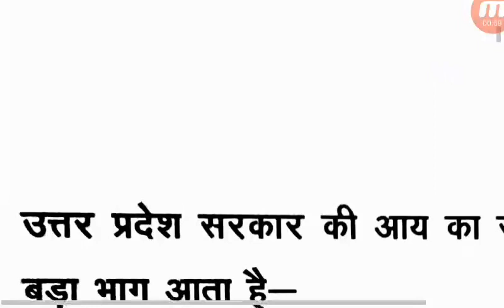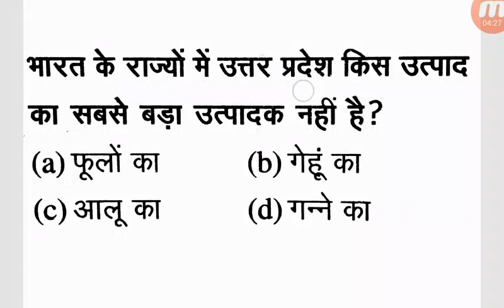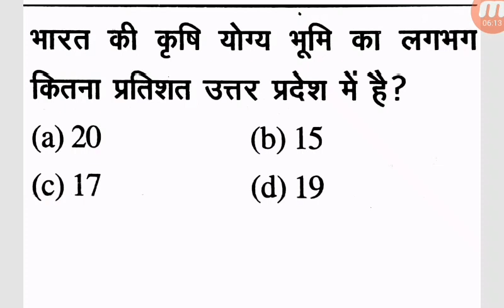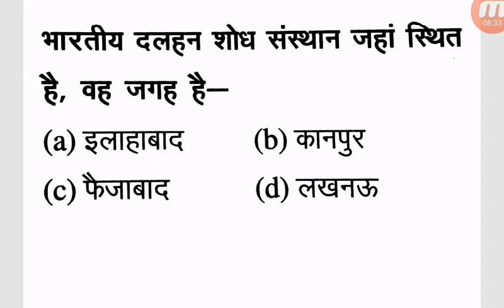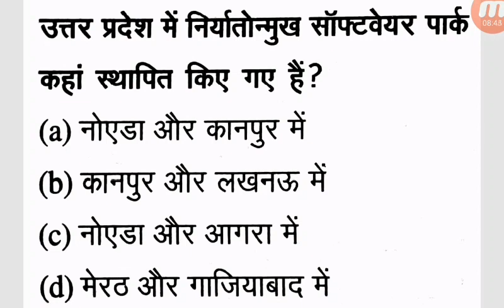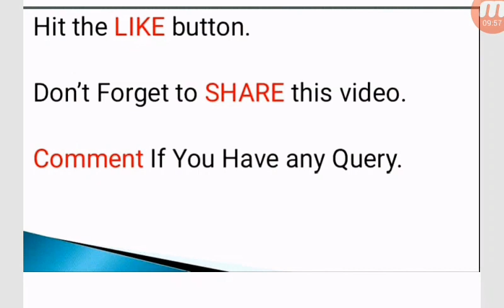पुलिस Gk टेस्ट/Up police gk test/uttarpradesh police general knowledge test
SUPPORT_SUBSCRIBE_SHARE

up police 2018, up police gk test 2018, uttarpradesh police gk test 2018, Up police live test 2, Up police live, Up police job riya, Math GK Free Test Series. GK Quiz For UP Police ... Up Police SI Mock Tes, Upp 2018, Upp constable book, Up police math short trick, Up police math preparation, Up police hindi, Up police math, Up police GK, Up police bharti 2018, Railway group D, Railway group D syllabus

"जय हिंद
वंदे मातरम"